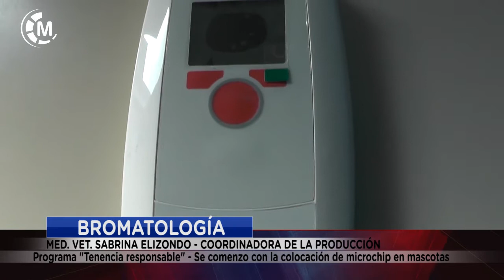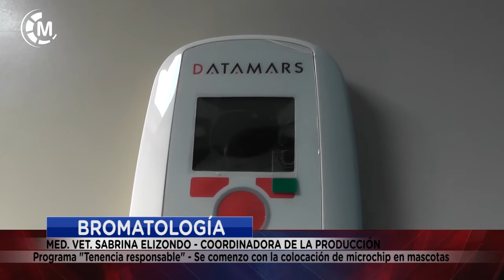BROMATOLOGIA | Programa "Tenencia responsable" - Se comenzó con la colocación de microchip